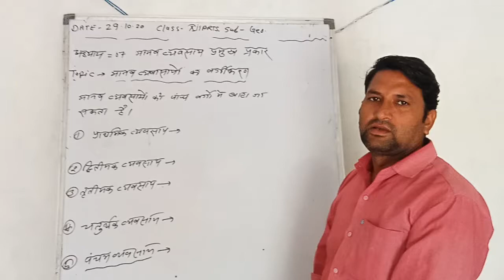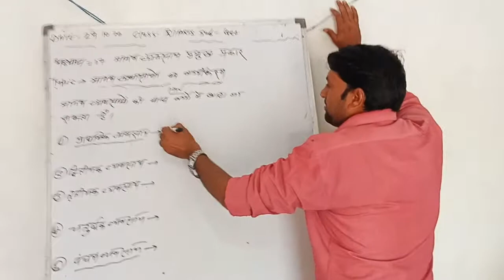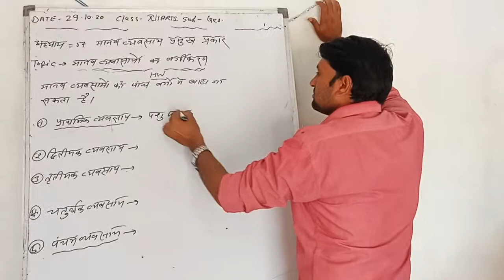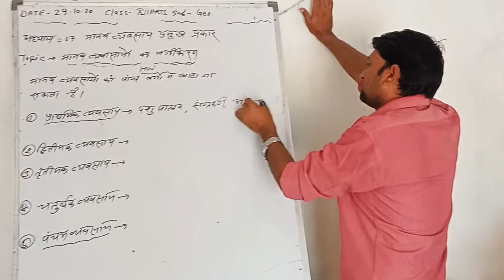12th geography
Chapter no.7 manav vyavasayon ka vargikaran